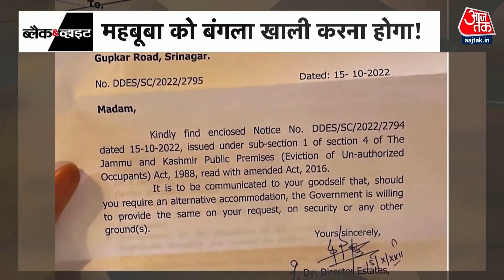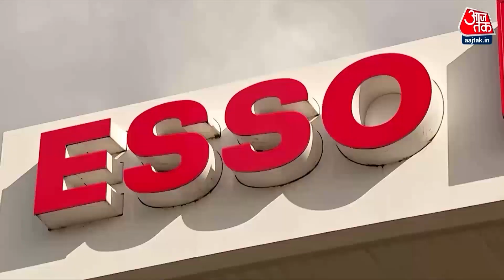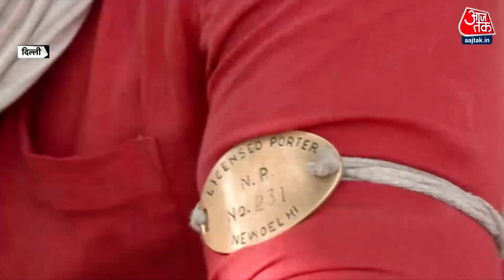Black and White: उत्तराखंड में 3400 करोड़ की योजनाओं की सौगात|Sudhir Chaudhary Show |Mera Swabhimaan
प्रधानमंत्री नरेंद्र मोदी उत्तराखंड दौरे पर हैं. उन्होंने बाबा केदारनाथ और बद्रीनाथ मंदिर में पूजा अर्चना की. पीएम मोदी ने केदारनाथ मंदिर में भगवान शिव का रुद्राभिषेक किया. इसके बाद PM गौरीकुंड को केदारनाथ और गोविंदघाट को हेमकुंड साहिब से जोड़ने वाली दो नई रोपवे समेत कई परियोजनाओं का शिलान्यास किया.

Prime Minister Narendra Modi is on Uttarakhand tour. He offered prayers at Baba Kedarnath and Badrinath temple. PM Modi performed Rudrabhishek of Lord Shiva in Kedarnath temple. After this PM laid the foundation stone of several projects including two new ropeways connecting Gaurikund to Kedarnath and Govindghat to Hemkund Sahib.